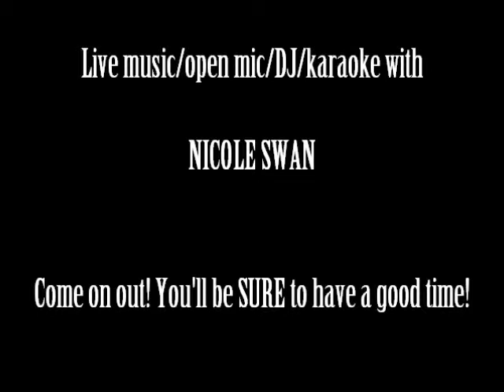Side Track Karaoke Fun July 6th, 2013 - by KDL Entertainment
KDL Entertainment provided karaoke/DJ and LIVE entertainment (with open mic) at Side Track Bar in Baraga, Michigan on July 6th, 2013. Permission was obtained to post this video online. Enjoy!